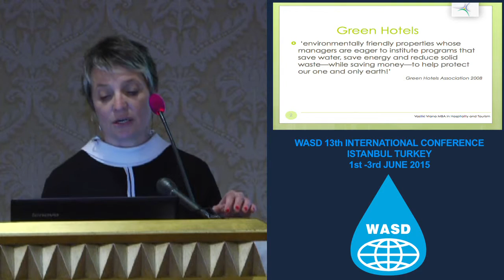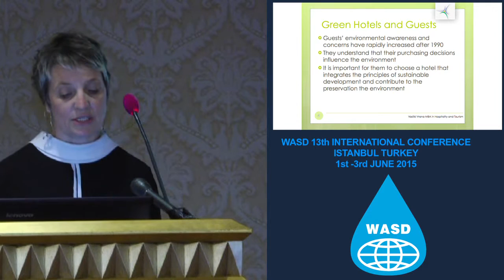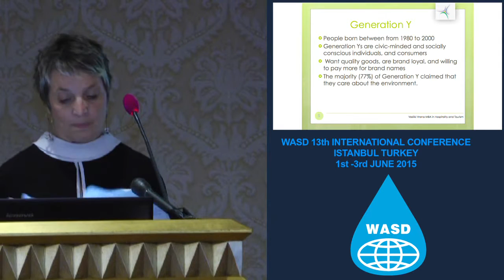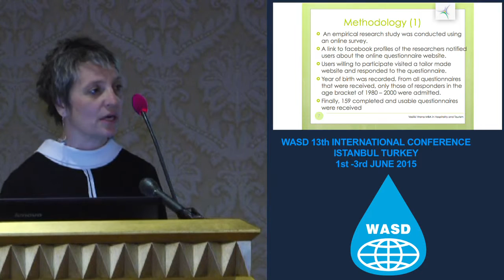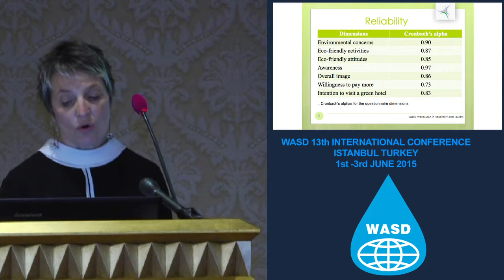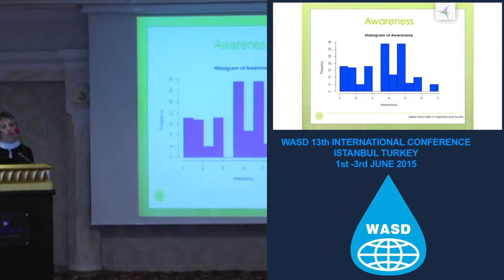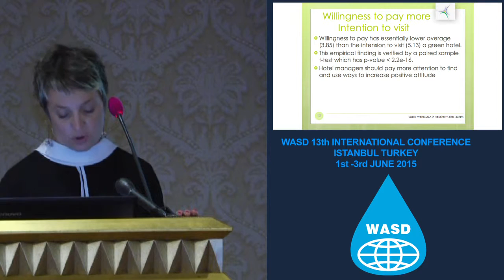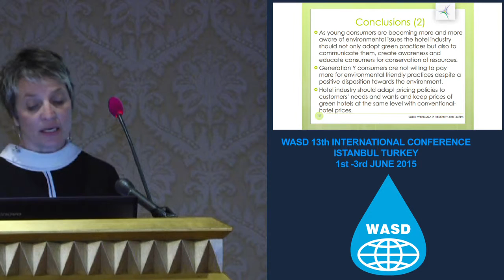Green hotels and generation Y in Greece. Is it on board?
Dr. George Karavasilis, Dafni-Maria Nerantzaki, Prof. Dimitrios Paschaloudis, Dr. Panagiotis Pantelidis and Dr. Vasiliki Vrana, Technological Education Institute of Central Macedonia, Greece